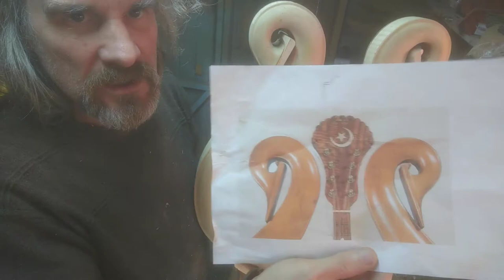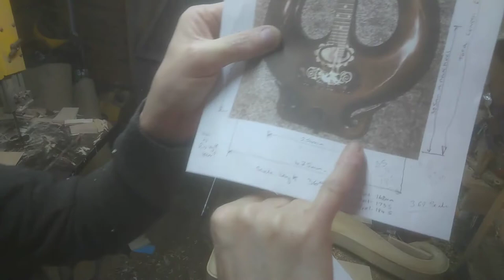Lyre Mandolin build: Part 16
Neck work, getting close to finishing the neck, continuing tidying up the body and sorting out the swan necks